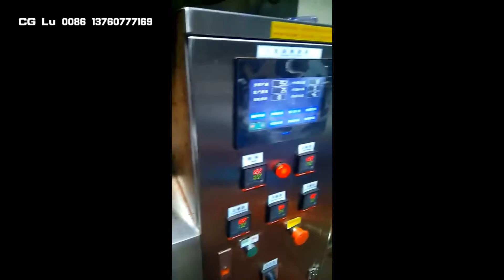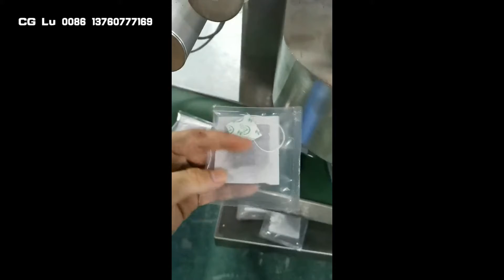内外袋茶叶包装机 Tea bags inside and outside packing machine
Tea bags inside and outside packing machine
Makinë paketimi çaji i brendshëm dhe i jashtëm
آلة تغليف أكياس الشاي الداخلية والخارجية
Stroj na balení vnitřního a vnějšího pytle na čaj
Confezionatrice per tè in bustina interna ed esterna

Taichuan Packaging machinery
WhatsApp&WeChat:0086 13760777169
Address:NO.1 Sanheng Road , East Xia Dong Chong Kou Industry Site, Shilong North Road , Ping Zhou Town , Nanhai District ,Foshan, GuangDong ,CHINA .POST CODE 528200

公司介绍
Machine model including:
1. Vertical packing machine  (Packaging Machinery )
2.  Small VFFS type Packing Machine (Packaging Machinery )
3. Horizontal type Packing Machine (Packaging Machinery )